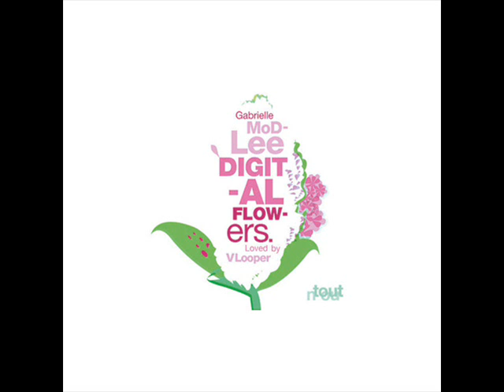VLooper & Modlee - Digital Flowers - ONE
VLooper & Modlee - 2009 - Digital Flowers